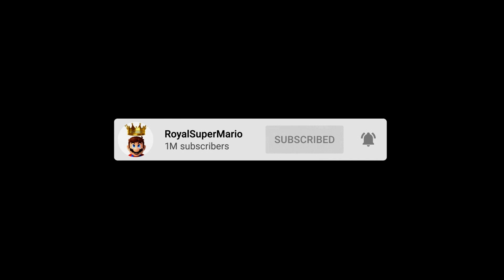OTHER Super Mario Bros U Halloween Special - #3 Walkthrough